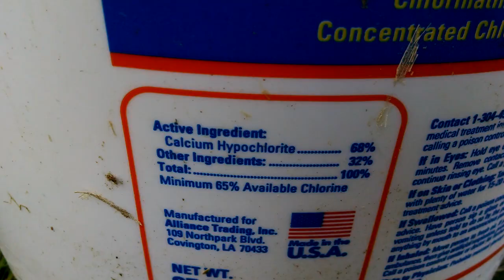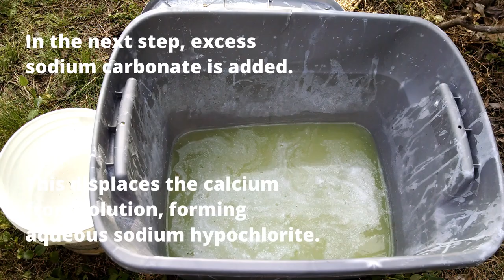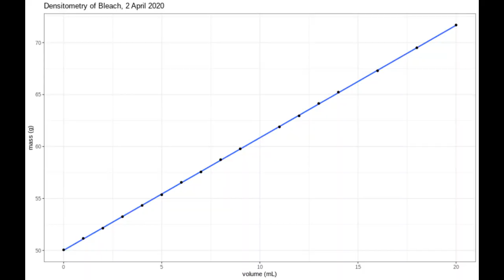hacking in a time of coronavirus: Bleach from Pool Supplies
SAFETY FIRST!
Hypochlorites are irritating, toxic, and powerful oxidizers. Wear proper PPE!

With the COVID19 crisis looming, store shelves have emptied of cleaning supplies. Meanwhile, I have this bucket of swimming pool chlorinating granules lying around. They're 68% calcium hypochlorite. Let's make some bleach.
A measured volume of water is poured into a bin. The calcium hypochlorite is stirred in. While that is dissolving, I got a funnel ready to filter the mix through cheesecloth. Filtration was the hard part, since the particulates are very fine, and the hypochlorite destroys cotton or paper.
The hypochlorite solution is decanted off the insoluble filler.
In the next step, excess sodium carbonate is added. This displaces the calcium from solution, forming aqueous sodium hypochlorite. Some is dissolved in water and added, causing a cloudy plume.
Soon the mixture is a thick slurry.
Concentration is determined by densitometry. Precise volumes are dispensed, and their mass recorded. A linear regression is fit to these data to calculate the solution density. The calculated density is compared to industry specifications to infer concentration. The liquid is diluted appropriately, then filtered once more as it's bottled.
Here's the first run: Five gallons of 6% bleach. This is way more than I need, so it was donated to groups working to support our community.
STAY WELL - SOLIDARITY